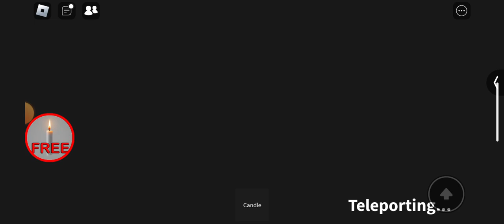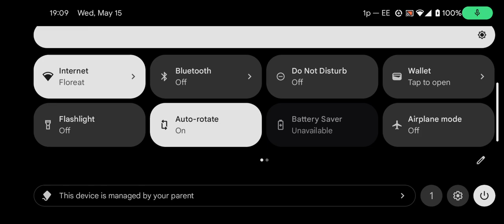The Church Experience On Roblox